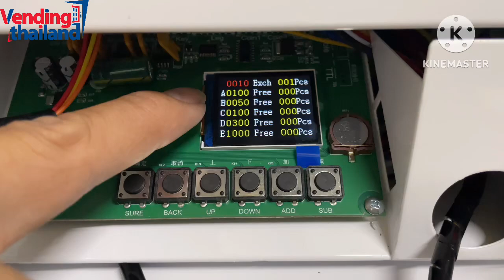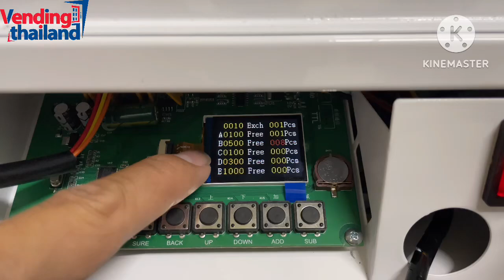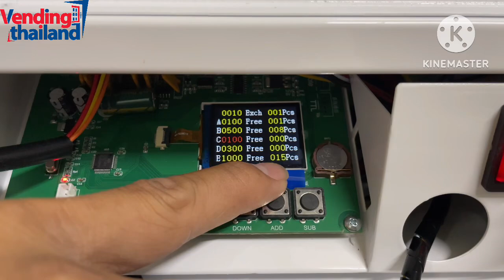How to setup free coins in coin exchnage machine //VendingThailand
This  video we explain how to setup exchange rate in coin exchnage machine .
- how to set free coins when customer insert bills of 100,500,1000 thai bhat.